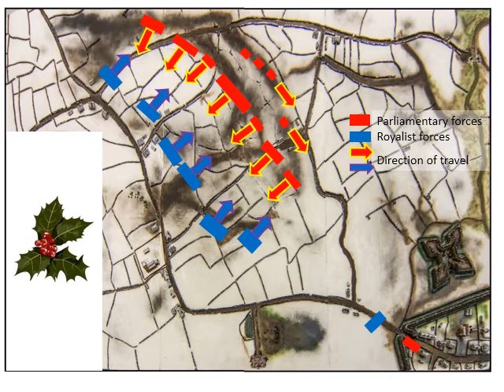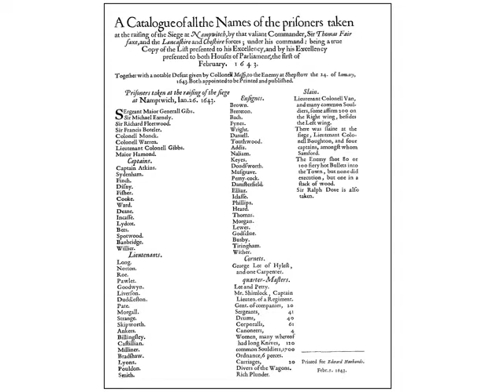The Battle of Nantwich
Holly Holy Day celebrations were cancelled for 2021 because of Covid-19. Dr Keith Lawrence of the Cheshire Civil War Centre at Nantwich Museum provided a brief description of the days leading up to the battle and the confrontation at Acton near Nantwich.